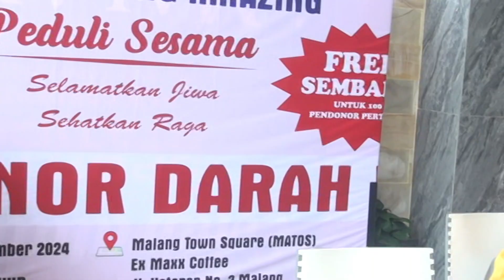*PAGAK TV* WAWANCARA " PRESIDEN LIONS CLUB MALANG AMAZING " DONOR DARAH UNTUK SESAMA 2024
HOST : ITA INTHE